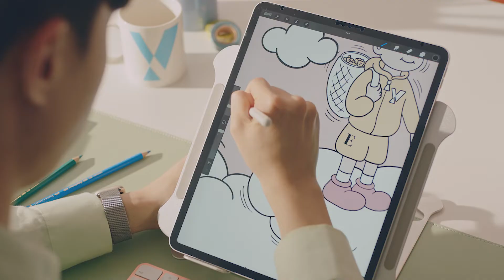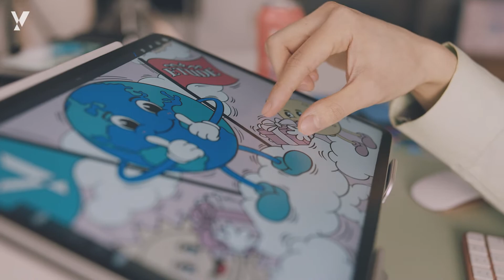[ETUDE 에뛰드] 지구🌍를 사랑하는 마음을 담은 순정 비건, 에뛰드 순정 X 커브사인 콜라보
비건인증을 받은 에뛰드 순정과 자유로운 Y의 만남,
에뛰드 순정 X 커브사인이 만났다!

모두를 위한 비건라이프
순정으로 비건하세요 💙

☝ 까다로운 인증과정을 거친 한국 비건 인증 완료

✌ 산림보호를 위해 FSC™ 인증지류를 사용하고 소이잉크로 인쇄했습니다.

👌동물성 원료를 사용하지 않았습니다.